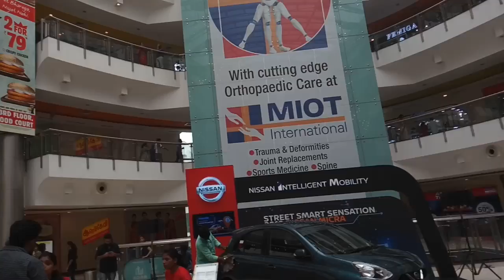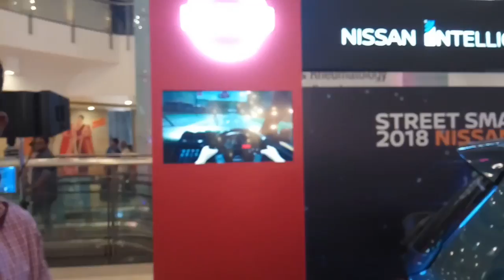Glimpse of videos at car promotion at Forum Mall Chennai Male MC Thamizh